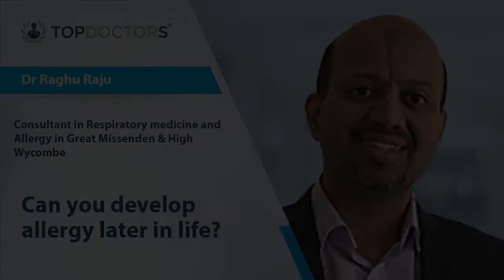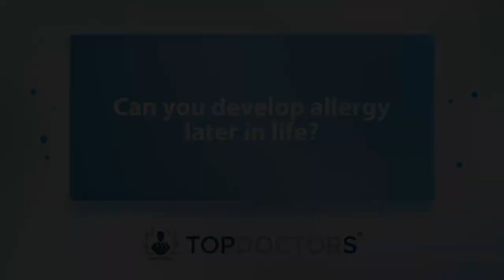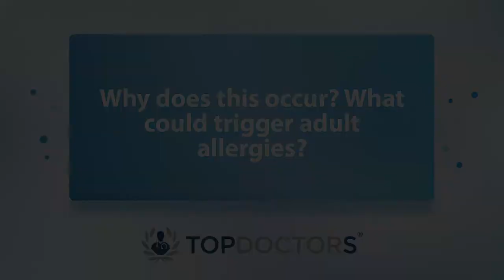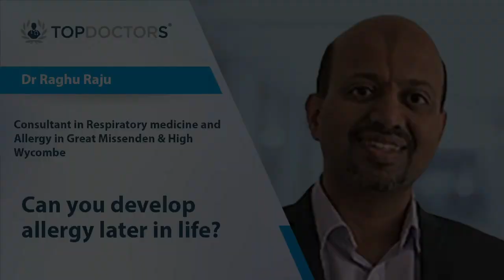Can you develop allergy later in life? - Online interview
Allergies are a natural reaction some people have to substances that are normally harmless. Adults can sometimes find that they have become allergic to something later in their life. In this informative interview, Dr Raghu Raju, a leading consultant in respiratory medicine, gives his expert insight into this phenomenon.

00:00 How and when do allergies usually develop?
01:43 Can you develop allergy later in life?
02:41 Why does this occur? What could trigger adult allergies?
03:21 What are the most common adult-onset allergies?
04:18 Can childhood allergies return as an adult?
05:37 Are allergies genetic? Will children have the same allergies as their parents?